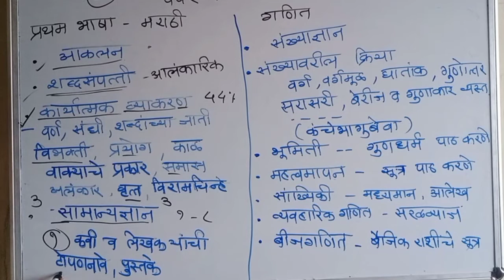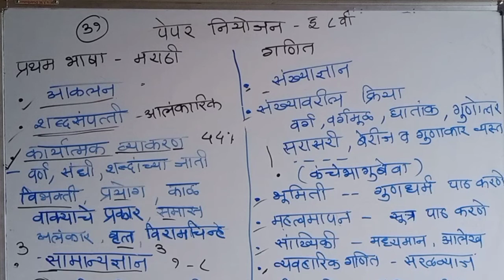परिक्षेचे नियोजन -पेपर -१ आठवी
नमस्कार विद्यार्थीमिञांनो 🙏🙏👩‍🏫👨‍🏫
    माझ्या चॅनेलमध्ये तुम्हा सर्वांचे स्वागत आहे. इथे तुम्हाला स्कॉलरशिपच्या सिलॅबसवर आधारित विडिओ पहायला मिळतील. जर तुम्ही वेगवेगळ्या स्पर्धा परीक्षेची तयारी सुरू केली आहे तर आपल्या चॅनेलवरील shorts video पहायला विसरू नका.
तसेच जर तुम्हाला मी शिकवलेल मनापासून समजत असेल तर विडीओला जास्तीत जास्त share करा .
  तुम्हा सर्वांचे मनापासून आभार की तुम्ही मला इतक प्रेम दिलात... १००० subscribers पूर्ण होणे ही खूप खूप मोठी गोष्ट आहे माझ्यासाठी 🙏😊🥰
      तुम्ही असच मला साथ द्या मी तुमच्यासाठी अजून माहितीपूर्ण विडीओ बनवण्याचा प्रयत्न करेन. पुन्हा एकदा खूप खूप आभार. 🙏😊🥰